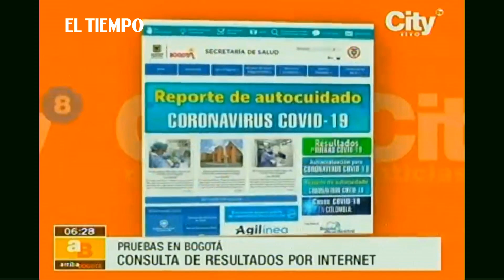Llegarán más de 300 mil pruebas rápidas para detectar el covid-19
Expertos afirman que los resultados negativos tendrán que ser evaluados.